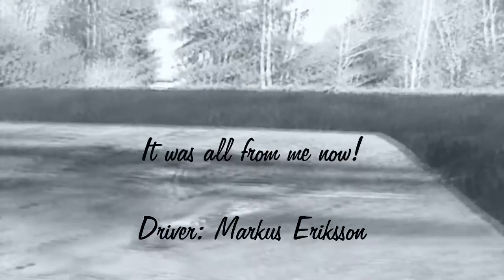Training for a dream Markus Eriksson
Im training on wheelies with my old moped. i dont have money to buy something else i can stunt with so i train a little bit with this. like mom say to me ``there is always something`` to start with and i hope i can get money to start serious stunting. I want this so much its so fun for me to play around with my moped. So i hope its be better this year.And sorry for the marker in the middle of the movie!